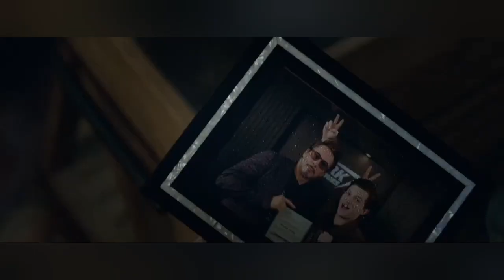When part of the world disappears and you fight to get back what's lost